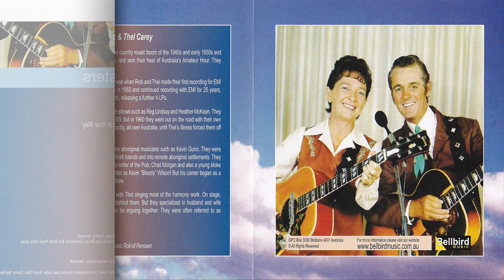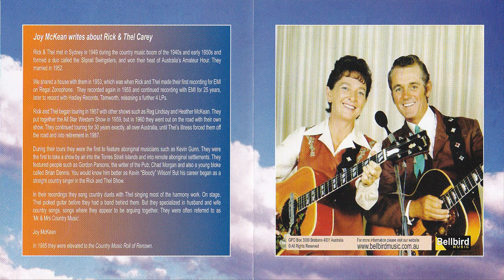Thel Carey - Keep On Moving, Goodtime Charlie